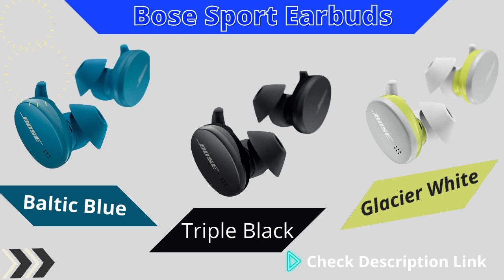Bose Sport Earbuds In Ear Headphones 2021|bose - sport earbuds true wireless headphones review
Product description :
Bose Sport Earbuds are designed to energize your exercise with acclaimed lifelike sound and a comfortable secure fit. Get ready to beat your personal best, again and again.Bose patented acoustic port design and premium, high-efficiency drivers combine to deliver big sound from a small acoustic package. Bose signature Volume-Optimized Active EQ automatically adjusts the bass, midrange, and treble based on how loud or soft you play your music. And Bose new StayHear Max tips create an airtight seal with your ear canal — critical for hearing the deep low notes that add impact and emotion to your music and for blocking the ambient noise around you so you can focus on your music and your workout.
Bose Sport Earbuds come with three sizes of StayHear Max tips, so you can find the right fit for you. Every surface that touches your ear is made of soft silicone. Meanwhile, the unique umbrella-shaped tip and the extended flexible wing keep your Bose Sport Earbuds securely in place — without need of an ear hook — no matter how much you shake your head or jump up and down.Bose Sport Earbuds go through rigorous quality testing for durability. They’re also rated IPX4 for water resistance, which means they’re protected against sweat and light rain. The electronics inside are wrapped in special materials that protect them from moisture, so your earbuds stay in top shape, just like you.Bose Sport Earbuds feature a capacitive touch interface. On the right Earbud, tap to play or pause music and to answer calls. And on the left Earbud, double-tap to engage a Shortcut function of your choice like checking your battery level. If you get a phone call, instead of interrupting your workout, simply tap the right Earbud or press and hold it to reject. If you answer, you’ll hear the call clearly in both ears. Meanwhile, your caller will hear you clearly, too — thanks to the beam forming microphone array that separates your voice from surrounding noise.Bose Sport Earbuds provide up to 5 hours of battery life per charge. They’re charged by placing them in the included charging case. If the case is charged, it will automatically charge the earbuds. The status lights on each Earbud will pulse white, while they charge before turning solid white and then off when fully charged. When the case is fully charged, it can provide a 15-minute quick charge for up to 2 more hours or two full charges for up to 10 more hours.
Bose Sport Earbuds offer complete freedom of movement. As long as you’re within 30 feet (9 meters) of your device, you’ll hear whatever you’re playing. And with Bose custom-designed antennas hidden inside each Earbud, dropouts are rare.Bose Sport Earbuds connect to the free Bose Music app, which lets you name your earbuds, set the controls the way you like them, check your battery, and more.